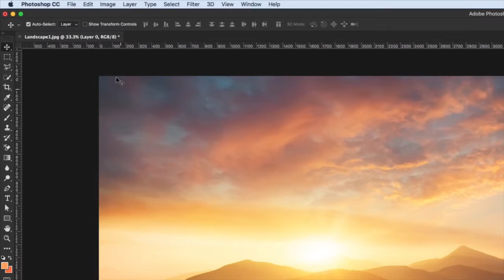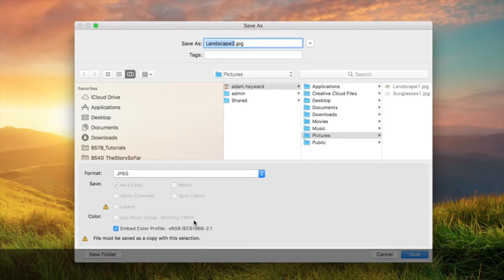PS FlipImage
If you need to flip an entire image, you can do so easily in Photoshop. Also referred to as reversing an image, it's a useful trick to learn - you never know when you might need it!